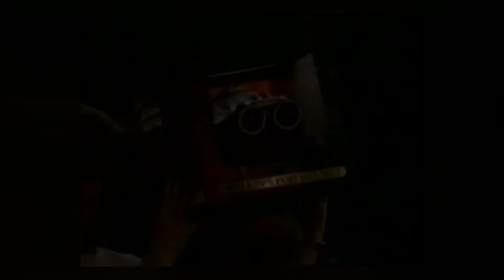Paper Airplane contest 2002 Salem NH 4th of July Event: AT Clip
This clip contains the blueberry pie eating contest led by Pat Hargreaves, the call for contestants & the paper airplane contest, & awards & 4th of July pre fireworks close. This was a live broadcast. You can see more highlight clips from the 2002 4th of July event which includes the intro where we talked about the event & the 9-11 (this was the first 4th of July celebration after the 9-11 event). Interviews with the  "new" Police Chief Paul Donovan as well as State Rep Chuck Morse & more at SCTV17.com video on demand, facebook group 4th of July Salem NH Highlights & Salem NH local channel 17 Salem Community Television. family friendly video